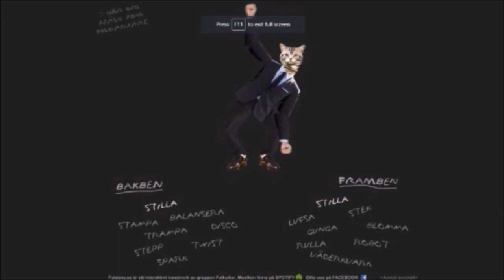Mirror Man | Celeste Ep 22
interesting things in the shadows